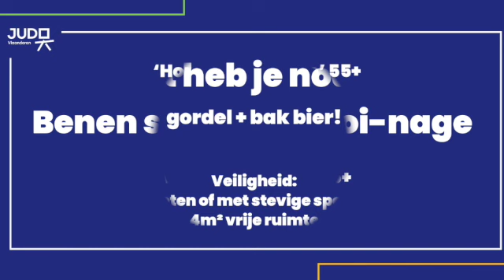Reeks 2.1 Home Alone Oefeningen voor judoka's 55plus - Benen strekken seoi-nage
Home Alone Oefeningen 55plus
Lesgever Marc Dene
Benen strekken seoi-nage